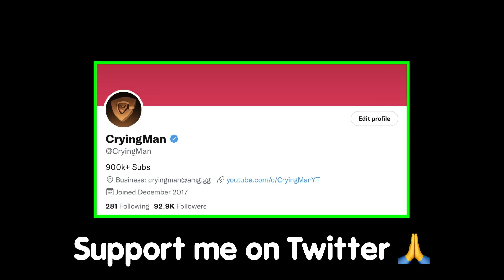Level 11 New Penny is...🤯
Today I am going to max out power 11 penny that got reworked & remodeled

Achievements -
► First 60,000🏆 in North America

You will see top Brawl Stars gameplay in my channel. I am going to share the best tips that you need to become the best player. I also make new update sneak peeks and tier list videos.